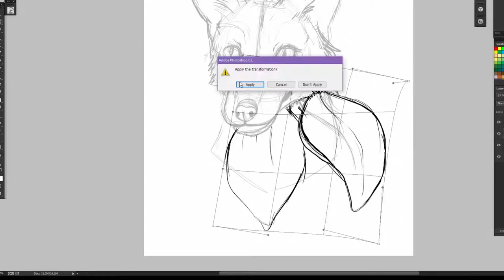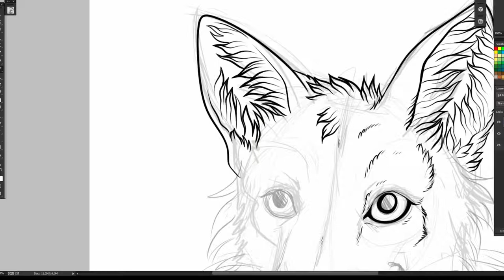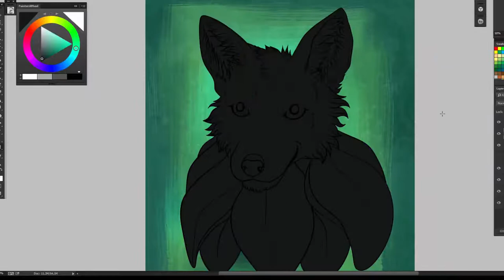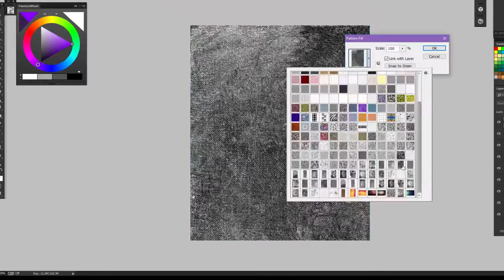Flower fox-a digital painting of fantasy creature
Character belongs to WachumaTheFox